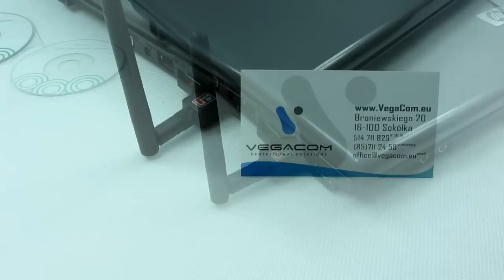MINI KARTA SIECIOWA WI-FI USB 802.11N ANTENA GOK522C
Wykręcana antenka ze złączem RP-SMA

Dane techniczne:

- Standardy: IEEE 802.11n, IEEE 802.11g, IEEE 802.11b,

- Interfejs: USB 2.0 /1.1

- Transfer danych: 802.11n do 150Mbps zapis i wysyłanie

- Chipset: Ralink RT5370

- Częstotliwość: 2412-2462MHz (Ameryka Północna), 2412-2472MHz (Europa), 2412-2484 (Japonia)

- Zabezpieczenia: 64/128bit WEP, WPA / WPA2 / WPA-PSK / WPA2-PSK / TKIP/AES

- Pasmo częstotliwości: 2,4GHz ISM

- Moc RF: 11n: 13dBm, 11g: 15dBm, 11b: 19dBm

- Temperatura pracy: 0 -40oC

- Transfer: 150MB/s

- OS: Windows 2000, XP, VISTA, 7-32BIT, LINUX

W zestawie:

- karta Wi-Fi

- sterowniki

- zapakowana w blister